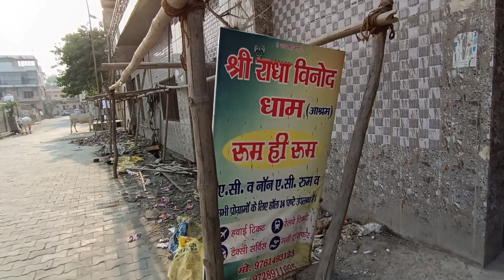ये अंग्रेज मथुरा वृंदावन आकार क्या कर रहे हैं | why foreigners do this in mathura vrindavan